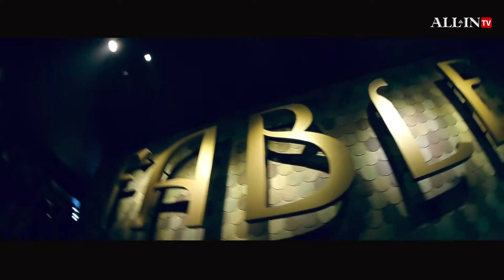ZOMBIELAND FT. MANUFACTURED SUPERSTARS, October 31st 2014.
The mindless dead will walk the town
Infecting all of those who don't come down
To Fable this year on Halloween
It's ZOMBIELAND, pray you won't be seen!
'ZOMBIELAND'
SATURDAY, October 31st 2014
3rd Anniversary / Annual Halloween Party / Chapter 1 Closing Party
Our famous annual Halloween party / Anniversary is coming soon! To celebrate, we've got American electronic music duo MANUFACTURED SUPERSTARS! This night will mark the end of the first chapter of our story, an unforgettable closing party before renovation will ensue, as our owl wings prepare to fly you to greater heights and an elevated party experience. Get ready for Chapter 2...
Manufactured Superstars has established itself as one of the most electrifying acts today. Consisting of Bradley Roulier and Shawn Sabo, the duo have been praised for their entertaining performances and unique mash-ups, earning fans amongst the public and music press alike. The final quarter of 2014 has them performing their residency at Las Vegas’ XS Nightclub, where they were the first resident DJ back in 2011, and banging out their monthly podcast on SiriusXM’s BPM. Both of which showcase the vibrant beats and incredible live-show talent that the Manufactured Superstars have become famous for.

Video by @Nice_Filmpro